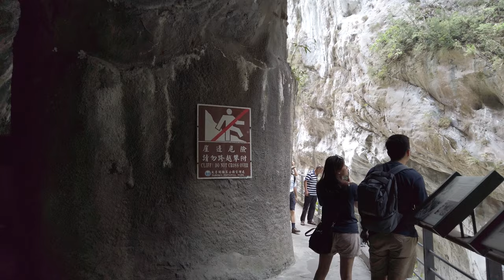Taroko Gorge National Park Taiwan Walking Tour (Swallow Grotto Trail) / 太魯閣國家公園 / 타로코국립공원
Taroko Gorge National Park Taiwan Walking Tour (Swallow Grotto Trail) is a video recording of my walk with no talking. I highly recommend using headphones to experience 3D environment sounds as I recorded with binaural microphones.

Taroko Gorge Info:
The best place to view the Taroko Gorge inside the national park, Swallow Grotto is near the middle of the park and located just after Buluowan (布洛灣).

The walls on each side of the river contain caves which form natural nesting places for spring swallow birds, bringing life to the area nearby the roaring river, with locals naming it Swallow Grotto.

The path is shared between pedestrians and automobiles (one-way traffic), and a tunnel is located south of the primary trail running parallel for main traffic.

Sights along the trail include the Indian Chieftain’s Profile Rock (印第安酋長石), potholes (壺穴) along the cliff face, swallows darting in, out, and around the caves, ultimately leading up to the Jinheng Park (靳恆公園) and Jinheng Bridge (靳恆橋). Walking from the Buluowan-Swallow Grove Trail to the Jinheng Bridge takes around 20 minutes. Due to frequent landslides and falling rocks, it is advised to wear a safety helmet, available for free from the park.

When standing near the middle of the grotto, it’s possible to see two vastly different views on the east and west. The east side of the grotto is more flat, with yellow-brown metamorphic gneiss rock, while the west side is steeper with primarily grey-black marble rock. The differences in the landscape are due to the erosive power of the Liwu River (立霧溪) and its effect on the rock. The upstream marble is more resistant to erosion, creating a narrow and steep gorge, as opposed to the downstream gneiss rock which is more easily eroded, creating a wider, flatter landscape around the riverbed.

Located close to the grotto is the Zhuilu Old Road (錐麓古道, Jhuilu Old Road), previously part of the Cross-Hehuan Mountain Road during the Japanese era, and was built in 1914 following the end of the Battle of Taroko to control aborigine villages. This 10.3KM long, 90CM wide trail begins at the Cimu Bridge (慈母橋) and reaches heights of 500M above the Liwu River. The road ends at Swallow Grotto by crossing a suspension bridge back to the main road PH8. Mountain and park entry permits are required to hike this difficult path, and visitor count per day is limited.

Recommended Videos:
Taipei Wufenpu Shopping District Taiwan Walking Tour【2019】
台北五分埔購物之旅

Taipei Shilin Night Market Taiwan Walking Tour【2019】
台北石林夜市台灣徒步旅行

Taipei Ximending Taiwan Walking Tour【2019】
台北西門町台灣徒步旅行【2019】